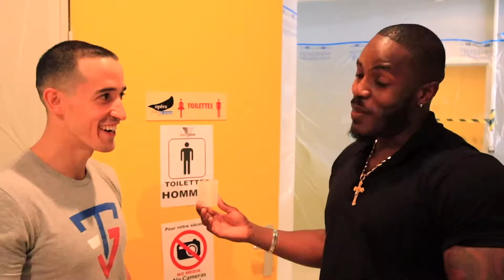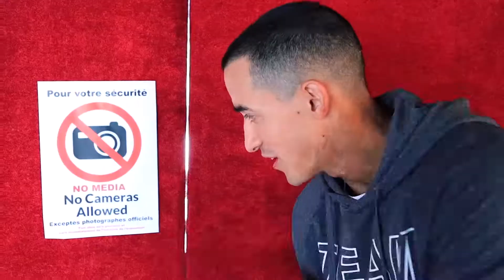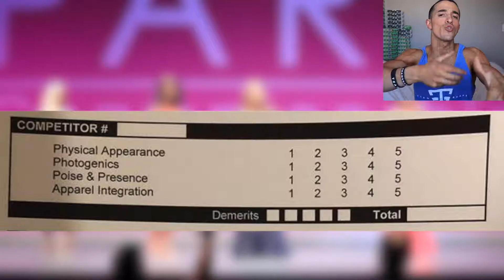JE GAGNE MA COMPÉTITION DE FITNESS !!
Je fais une compétition de fitness !

Mon adresse postale :
"Tibo Inshape
CS 52072
81012 ALBI CEDEX"